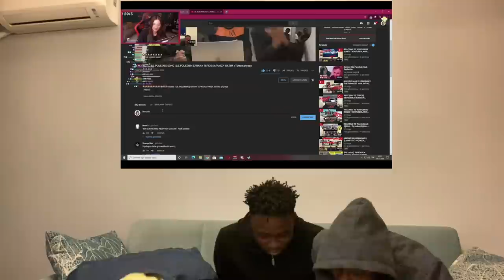Pqueen'in Canlı Yayındayken Tepki Verdik! Videomuza Yine Tepki Verdi!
Pqueen'in Canlı Yayınına Tepki Verdik! Videomuza Yine Tepki Verdi!

We decided to react to Pqueen'in Canlı Yayınına and I hope you liked it, if you liked it please drop a like and comment on what you think about the song.